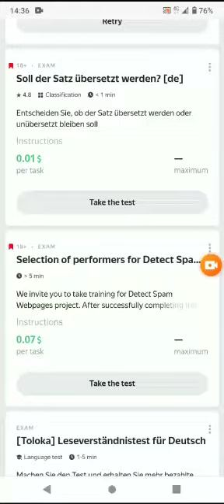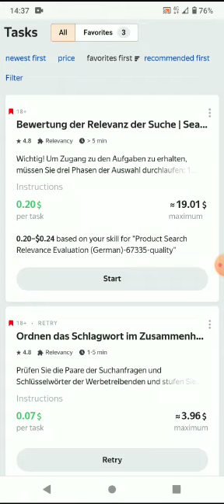Selection of performers for Detect Spam Webpages project (Quiz) 0.07